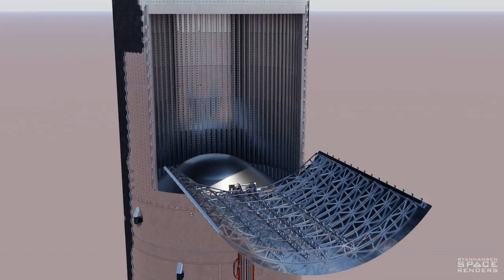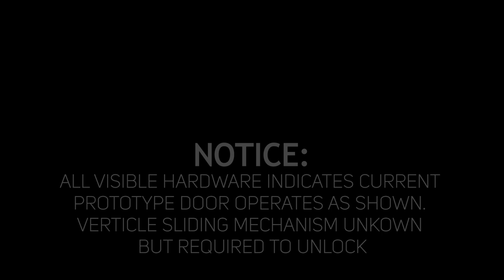Prototype Starship Payload Door Operation Animation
SpaceX has begun constructing a new prototype payload door for the Starship vehicle at Starbase. This new hardware is the first time that we have seen in detail the direction that SpaceX is looking to go with the door operation. All previous door indications were just a cutout of the ring segments. After studying all of the visible hardware and weld marks I created this concept of the basic door operation. The locking pins down both sides of the door suggest that the door must slide upwards to unlock. In addition, these locks allow for structural rigidity to be preserved when the door is shut. Only after the door slides up to unlock can it be rotated out of the way. The hinge mechanism is the biggest unknown at this point and I gave my best effort designing something that seems realistic. It makes far more sense to have the hinge at the base of the door rather than at the top. To be clear, this door seems to be an early pathfinder and if used will only be used for initial flights of Starlink V2 satellites aboard Starship. This door design will likely change in the future as suggested by Elon himself. I believe the curvature of the nose cone presents challenges for the door which is why this prototype door does not include the nose cone yet. There are many more potential door designs that could be tried in the future all having significant tradeoffs.

Thanks to the following for invaluable valuable reference.